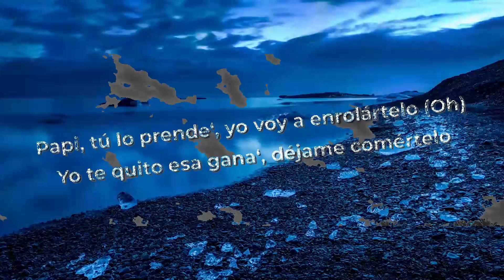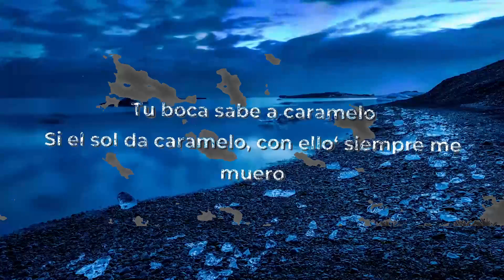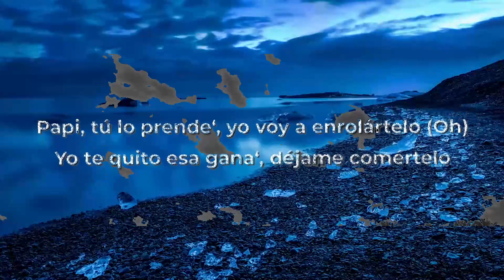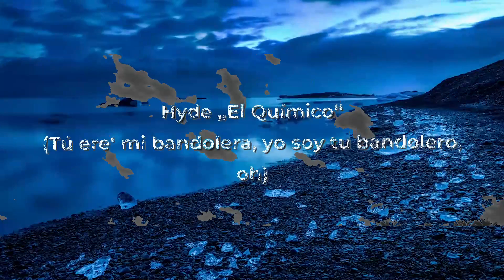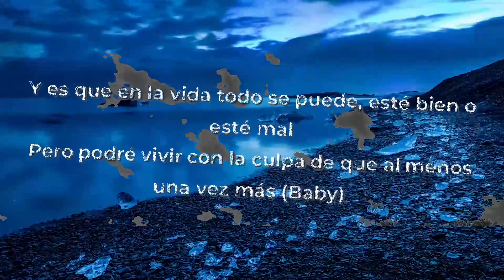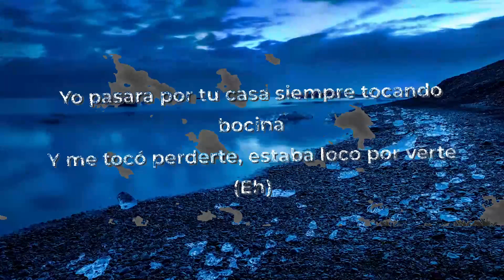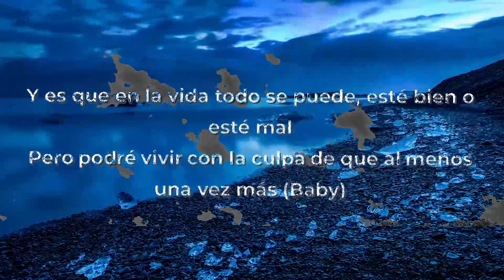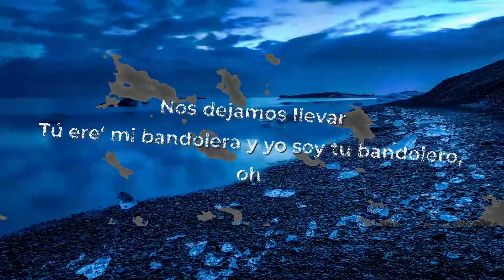Ozuna x Karol G x Myke Towers - Caramelo REMIX (Letra/Lyrics) | Music Hight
Ozuna x Karol G x Myke Towers - Caramelo REMIX (Letra/Lyrics)